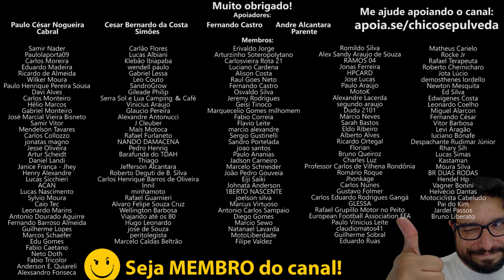MOTOS VELHAS machucando corações - Suzuki GS500 e Honda CB500 ainda valem a pena?